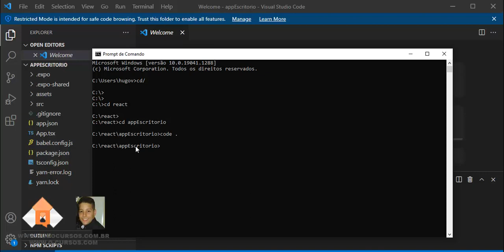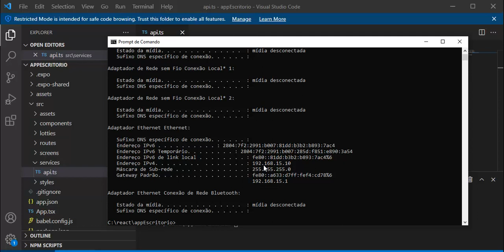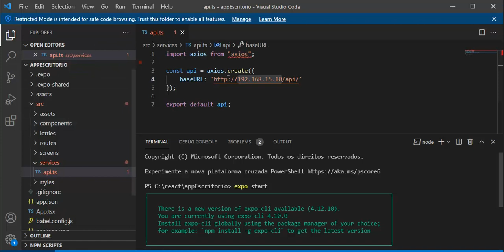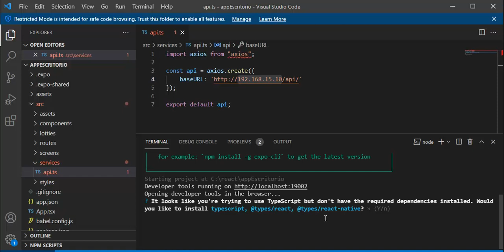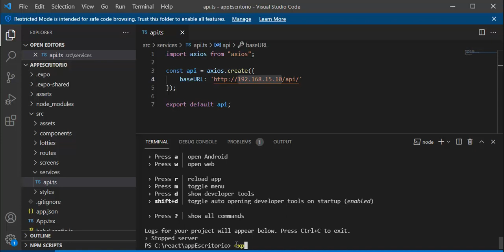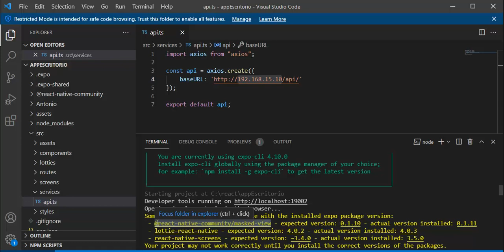App Escritório React - Aula 04 - Instalando as dependencias